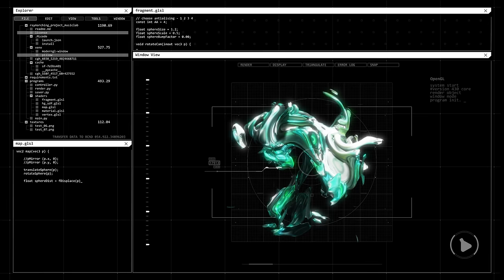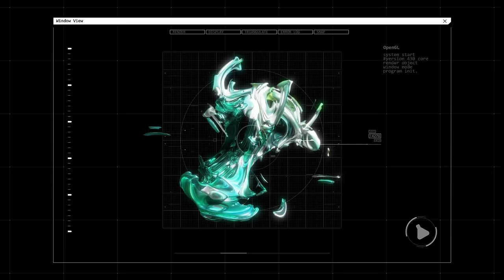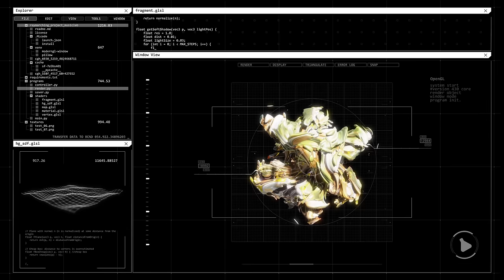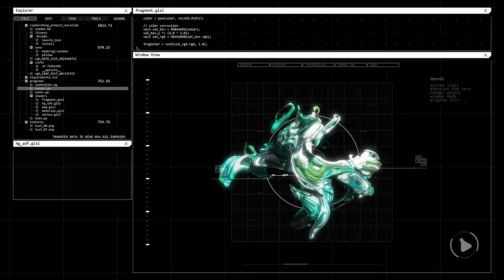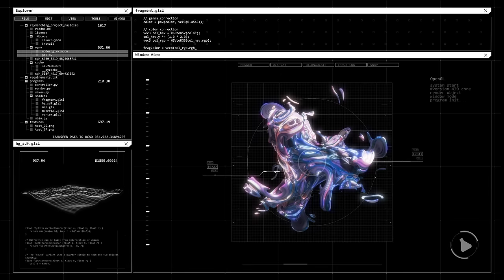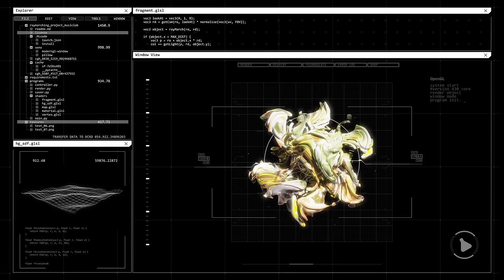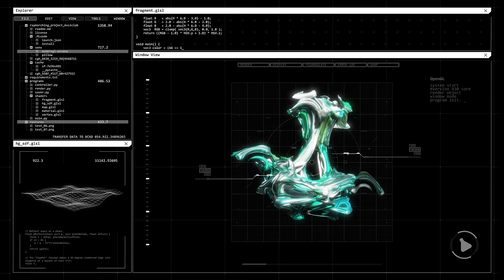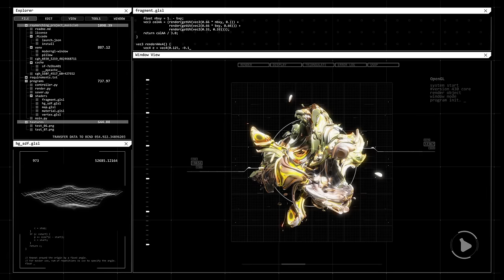Coding Music Concentration — Deep Programming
The visuals are generated by distorting the space of a projected texture using a specific formula. This process reflects how our perception shapes the world we live in and the visions we create.

The Raymarching workspace reveals the creative process behind the studio's pattern generation algorithm. This algorithm is built using OpenGL and Python.

Unleash your coding prowess as you dive into the captivating rhythm of Python-inspired music, perfectly curated to elevate your programming sessions. Let the abstract visuals ignite your imagination and flow seamlessly with your lines of code.

This playlist is a sanctuary for developers, programmers, and coding enthusiasts alike. Immerse yourself in a seamless fusion of art and technology, where the intricacies of code meet the beauty of abstract design.

Whether you're a coding aficionado or just beginning your coding journey, our carefully crafted playlist will keep you in the zone, enhancing your focus, productivity, and creative problem-solving skills.

Embrace the programming spirit as you traverse the digital realm, crafting algorithms and creating wonders. Plug into the rhythm of the code, and let your imagination soar. Tune in and embark on a coding adventure like no other!

Notion - project management tool that serves as an all-in-one workspace where you can write, plan, collaborate, and organize.
Timedoctor -  time tracking software that empowers individuals and teams to manage their work more efficiently.

Genre: Electronic music
Style: Future Garage
Mood: Focus, Coding, Beats
Feature: Without Lyrics

🎧 Tracklist
► 00:00 AHO.H - Trouvaille
► 04:47 Vale, Weirenz - Pure Noise
► 07:24 Condition.ruined - Archive
► 10:44 Echo - Nightfall
► 16:30 Homeomorphic - Hypnotizing
► 21:08 Lazarus Moment - Vagrant
► 27:34 Fox3r - Dive
► 31:00 Shibiremusic, Hurricvne - Inside Your Mind
► 34:36 Eenspire - Flow of Thoughts
► 37:19 Fyze - Lost in Time
► 42:21 Etsu, Diedlonеly - Lost
► 45:37 Spaceouters - Ma
► 49:49 Tiikk - The Sky Keeps Moving
► 54:24 F0x3r - Answer
► 57:36 Craset, Nega Beats - Have a chance
► 1:01:30 OGLΛK, Phelian - Broken
► 1:07:20 Deffyme - Hazel Eyes
► 1:10:20 Zyphyr - Mystеry
► 1:14:03 Vonnboyd - Immersion